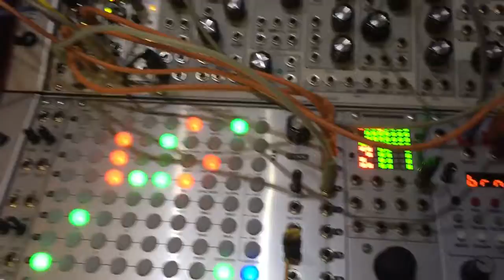Eurorack Vignette Series - Episode 6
Intellijel Metropolis in Brownian mode being ratcheted by random cv and percussion sounds coming from the Basimilus Iteritas Alter being triggered from Circadian Rhythms with envelopes being generated from Ornament and Crime and with filter duties coming from the Doepfer Wasp Filter